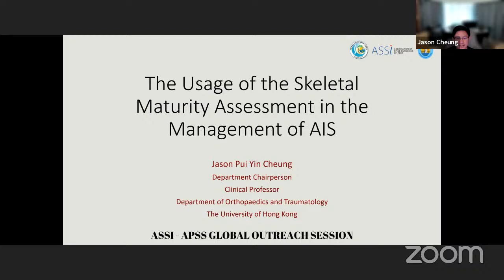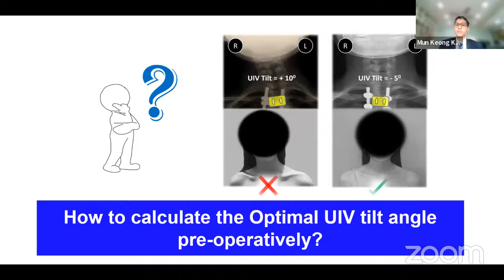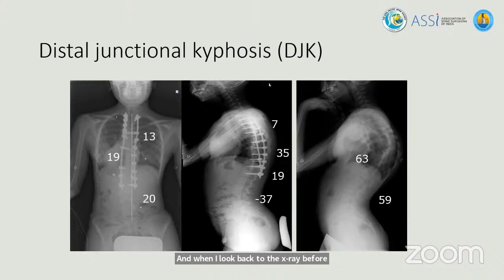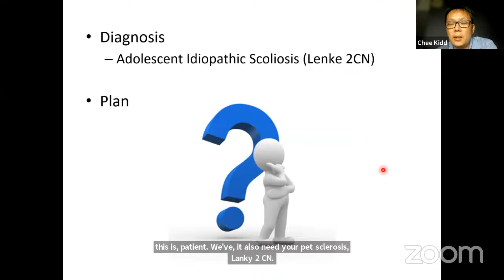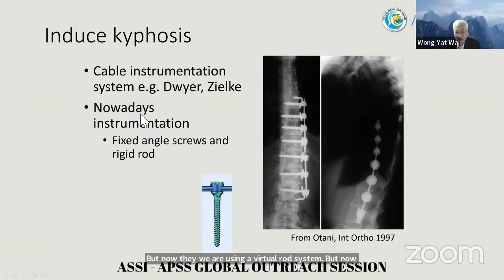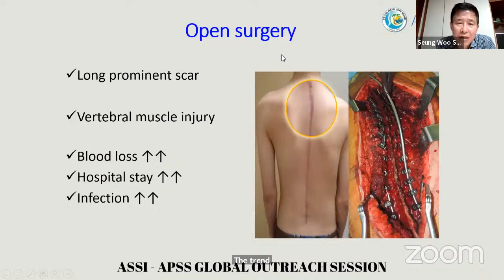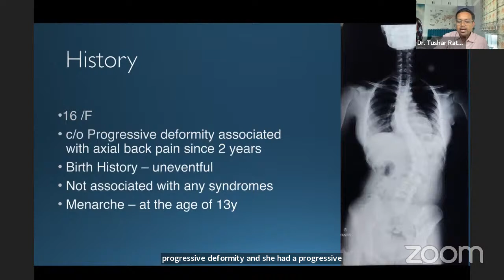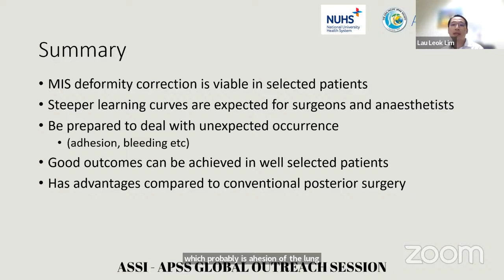Assicon Global Outreach Program - Adolescent idioopathic scoliosis - 26th November 2023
🔰Annual Conference of Association of Spine Surgeons of India

🔆Venue : Westin, Powai Lake, Mumbai

🗓️Date : 18th to 20th January 2024

🔆Post Conference Workshop: 21st January 2024

DATE: 26th Nov 2023, Sunday

🔆ASSI-APSS COLLABORATIVE SESSION

Chairperson: Dr. Mun Keong Kwan, Dr. Ajoy Shetty

Moderator: Dr. Dhiraj Sonawane, Dr. Jason Pui Yin Cheung

Welcome address: Dr. Saumyajit Basu / Dr. Mun Keong Kwan (2 mins)

1. The Usage of the Skeletal Maturity Assessment in the Management of AIS: Dr. Jason Cheung (Hong Kong) (9 mins)

2. Shoulder Balance in AIS surgery: Dr. Mun Keong Kwan (Malaysia) (9 mins)

3. LIV selection in AIS surgery: Dr. Kota Watanabe (Japan) (9 mins)

Q & A (11 mins)

Case discussion 1: Dr Dhiraj Sonawane (India) (10 mins)

Case discussion - 2: Dr. Chee Kidd Chiu (Malaysia) (10 mins)

4. Role of Anterior Surgery in AIS: Dr. Yat Wa Wong (Hong Kong) (9 mins)

5. Vertebral Body Tether (VBT) in AIS: Dr. Sajan Hegde (India) (9 mins)

6. MIS in AIS surgery: Dr. Seung Woo Suh (Korea) (9 mins)

Case discussion - 1: Dr. Thusar Rathod (India) (10 mins)

Case discussion - 2: Dr. Lau Leok Lim (Singapore) (10 mins)

Vote of thanks: Dr. Vishal Kundnani (India) (2 mins)

Organising Secretary

👨‍⚕️Dr. Ketan Badani
Organising Chairman

👨‍⚕️Dr. Gautam Zaveri
Scientific Chairman